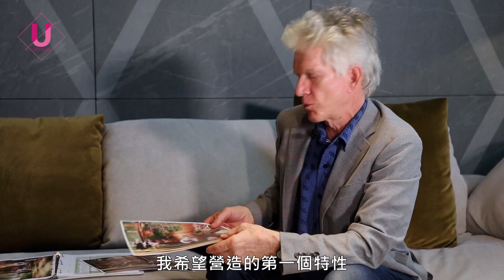優質系／兩座國際建築大獎 丽格 榮耀台中七期義式美學地標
台中七期新市政區閃耀著品味、質感，藍天與名宅天際線之下，在林蔭綠地與宜人氣候環繞出的樂活生活圈之間，大師之作「丽格」如藝術、如精品，正是向美好生活致敬的全新居住典範。
「丽格」繼榮獲全球權威2021芝加哥雅典娜建築與設計博物館國際建築獎， 再次奪得美國知名設計大獎Architecture MasterPrize（AMP）肯定，見證台灣有能力打造世界級建築作品。